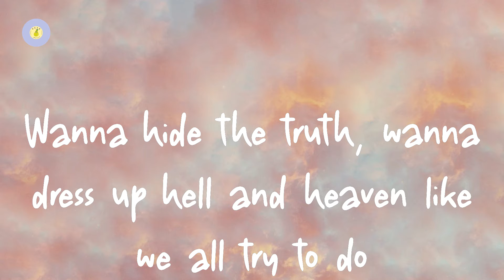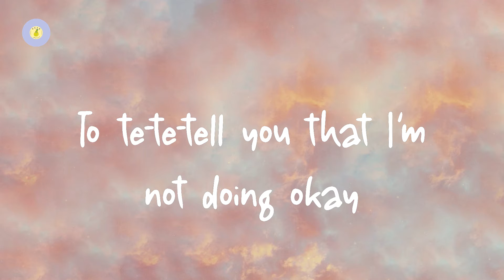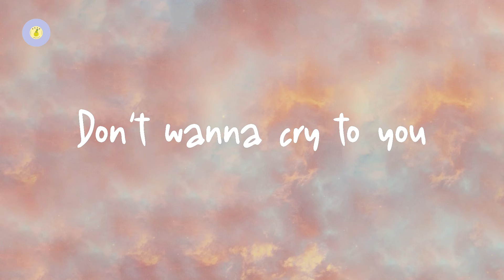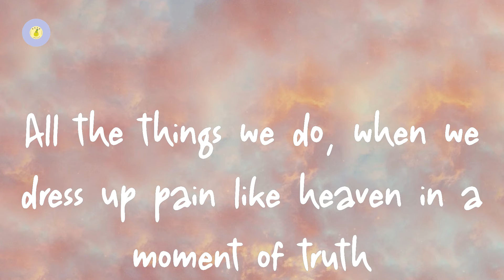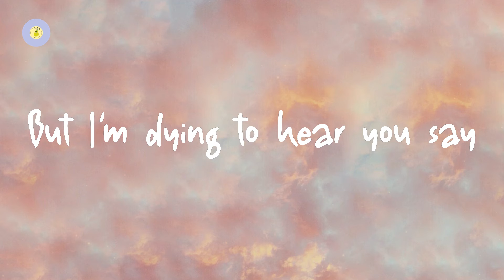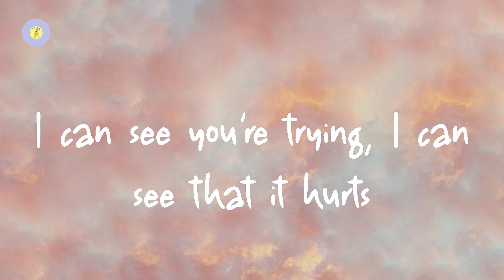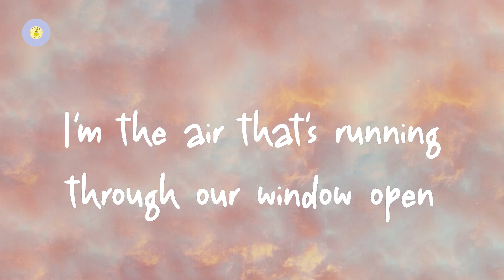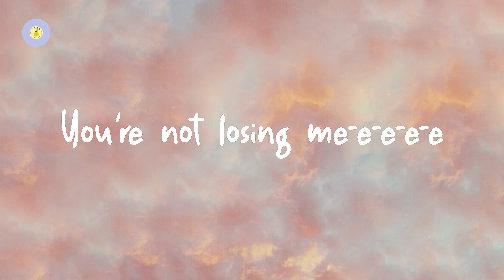Gabrielle Aplin - Losing Me (lyric video)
Losing Me by Gabrielle Aplin

Lyrics Losing Me:

Wanna lie to you
Say  I'm doing so well
Show  you photos too to prove that I've been doing so well
Wanna hide the truth, wanna dress up hell and heaven like we all try to do
I'm scared to ca-ca-call you back
I'm  not goo-goo-good at trying
To  te-te-tell you that I'm not doing okay
But I'm dying to hear you say
Just  take a breath, love
Fill your lungs up
Rest your head, there's no sense in losing sleep
You can break down
Let  your worst out
Lose your temper, but you're not losing me-e-e-e-e (Take a breath, love)
You're not losing me-e-e-e-e (You can break down)
Oh, oh
Don't wanna cry to you
I was feeling so good
Take another sip, then hit the bottom like I knew that I would (Oh)
All the things we do, when we dress up pain like heaven in a moment of truth
I wanna ca-ca-call you back (Oh)
You could be so happy, then it suddenly turns
No one can explain it and you don't have the words
I can see you're trying, I can see that it hurts
Rest your head, there's no sense in losing sleep (Ooh, ooh, ooh)
Lose your temper, but you're not losing me (Ooh)
Like a bed that you could fall in when you're broken
I'm the air that's running through our window open
Take a breath, love
Rest your head 'cause you're not losing me-e-e-e-e (Mmm)
You're not losing me-e-e-e-e